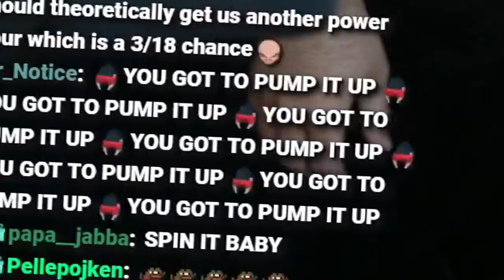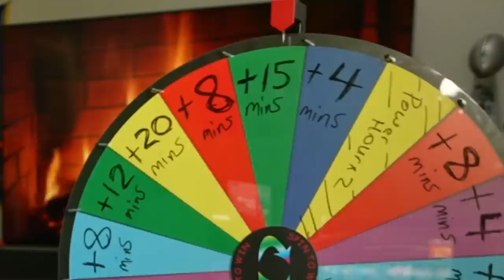The Biggest Mistake of my Streaming Career...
Esfand BREAKS the subathon wheel by buffing it exponentially without realizing it. On top of that, he hits a 6x power hour (more minutes per sub) that stacks to the point where he goes from 1 days worth of time left on the Twitch subathon, to over 1 WEEK... prepare for content!